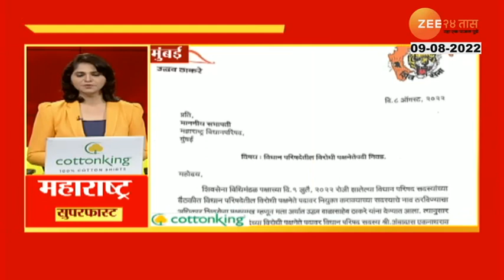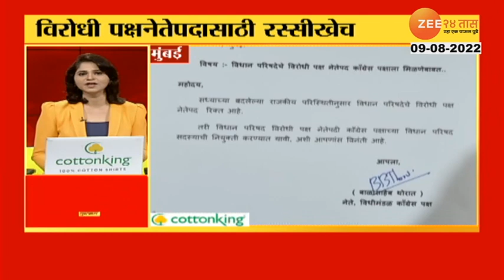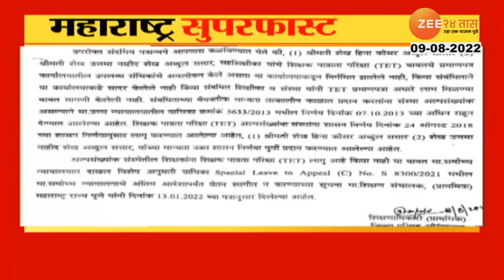Maharashtra Supefast | महाराष्ट्र सुपरफास्ट | 9th August 2022 | झी 24 तास | zee 24 taas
5 Minitat 25 Batmya । 5 मिनिटांत 25 बातम्या